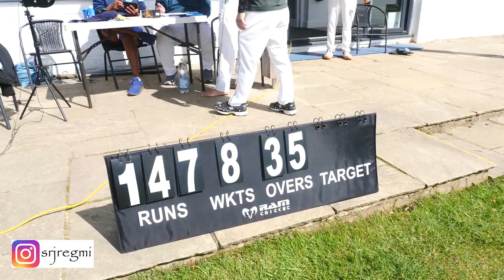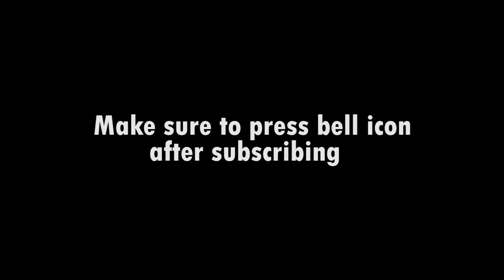Match with sweet RIVALRY - Cricket Vlog